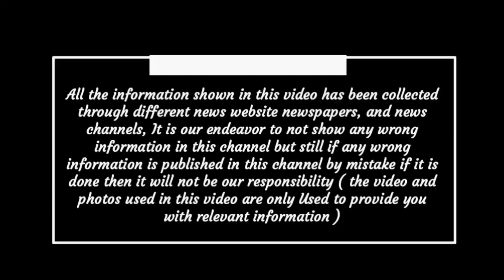Chhattisgarh latest news today